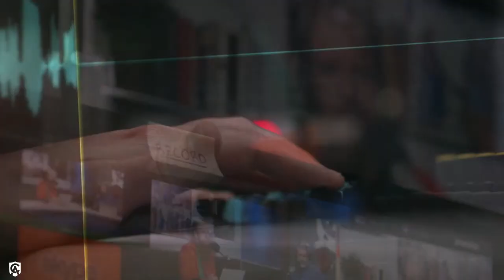Fr. Hugh Barbour, O. Praem. - Open Forum | Catholic Answers Live | 09.07.21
BOTH HOURS: Fr. Hugh Barbour, O. Praem. - Open Forum